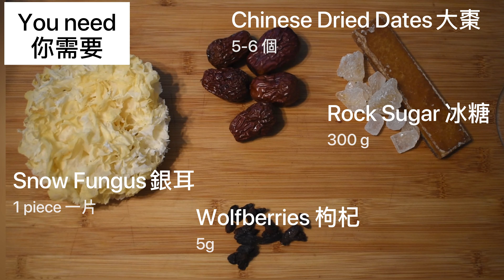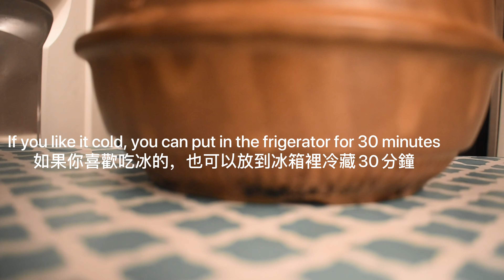Ancient Chinese Anti-Aging Beauty Boost Soup 銀耳紅棗羹#美容養顏#銀耳#anti-aging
The Snow Fungus 銀耳，also known as Snow Mushroom, Silver Ear, Snow Ear, White Jelly Mushroom, Chrysanthemum Mushroom. It was extensively used in Traditional Chinese Medicine and Chinese Cuisines. It is known for its benefits to the skin, to reduce dry coughs, immune booster, freckle and pigmentation reducer and to improve heart health. Watch the video and learn how to make this delicious healthy beauty boost soup at home.